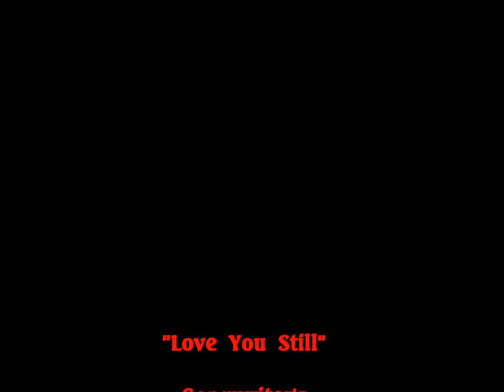Pat Upton - Love You Still